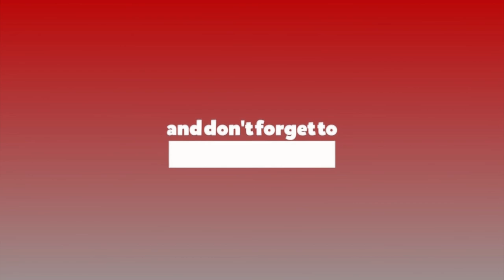बैज्ञानिक भनेको त विशिष्ठखालका मानव हुन्छ : शिक्षा, विज्ञान तथा प्रविधि मन्त्री